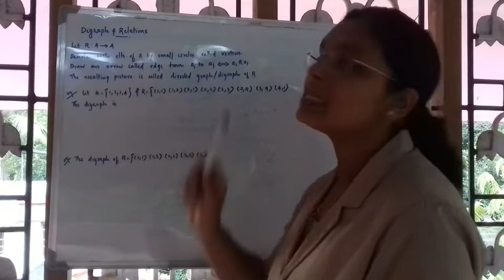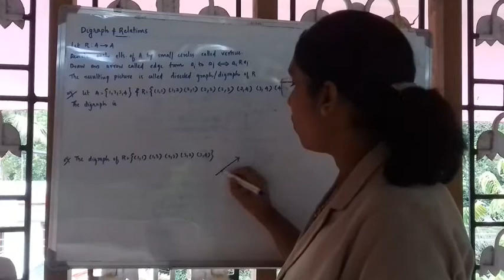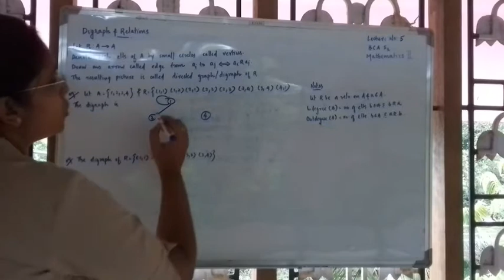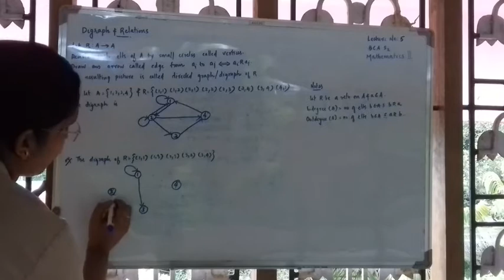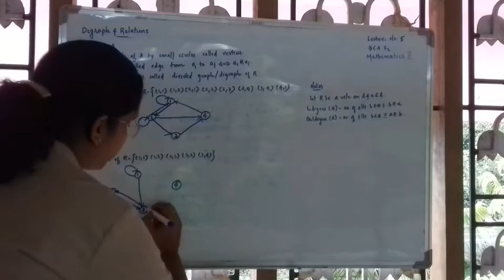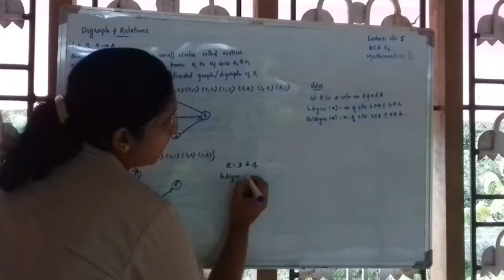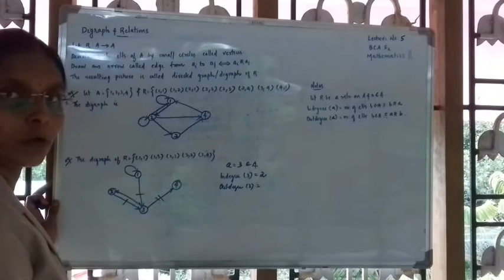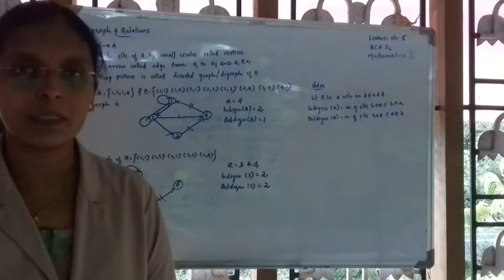LECTURE NO 5 :MATHEMATICS-II : DIGRAPH AND RELATIONS : MODULE 2 : BCA S2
This session describes how a relation can be represented in the form of a digraph (directed graph)along with some suitable examples.